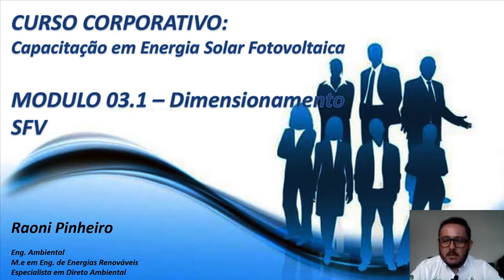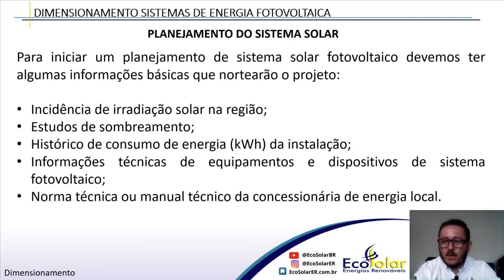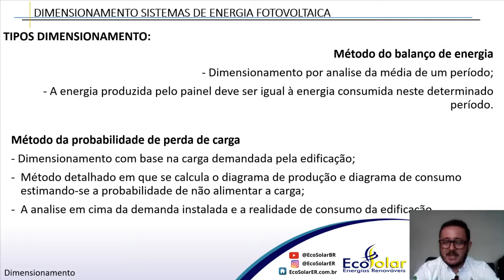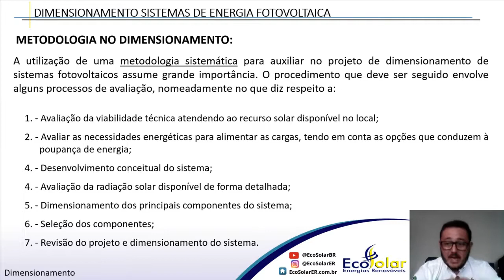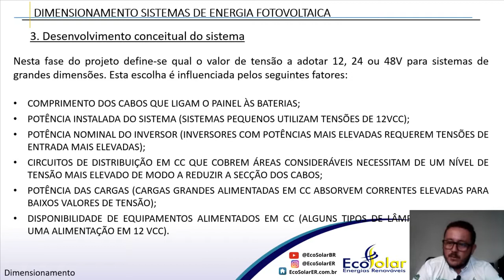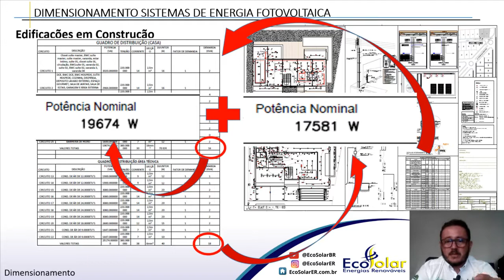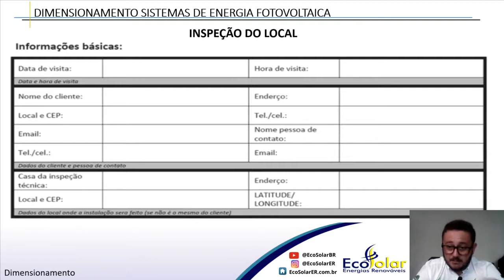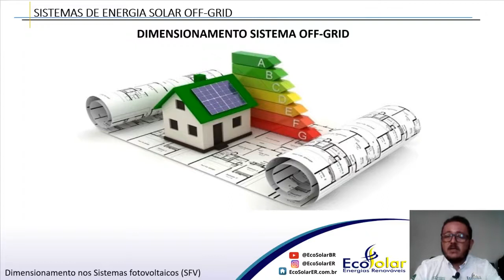Dimensionamento Sistemas Fotovoltaicos - Módulo 03.1 - Curso de Energia Solar Fotovoltaica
Curso de Capacitação em Energia Solar Fotovoltaica Módulo 03.1 - Dimensionamentos de Sistemas Fotovoltaicos

OBJETIVO